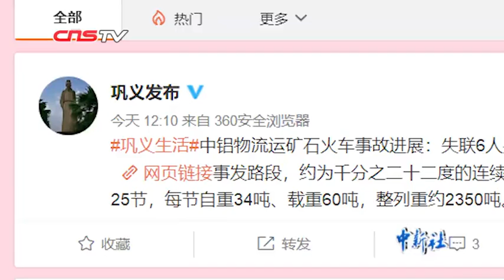河南一货运火车脱轨已致4人遇难 2名失联人员仍在搜救中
4月11日，据河南省巩义市政府新闻办通报，10日22时许， 中铝公司一列运输铝矿石的自备火车，在该公司专用铁路口头段冲入避难线后，脱轨倾覆压毁1户村民住房，现场有6人失联，其中火车机组人员4人、村民2人。